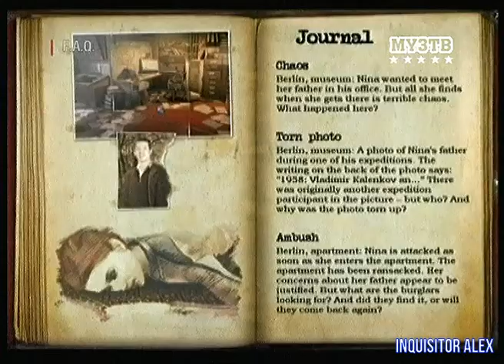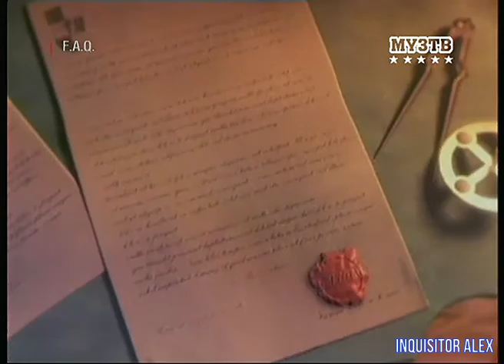30 - F.A.Q. (ТК "Муз-ТВ", 26.11.2006 год) 480p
30 - F.A.Q. (ТК "Муз-ТВ", 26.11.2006 год) 480p

- The Secret Files: Tunguska (PC)
​- Alien Shooter: Vengeance (PC)
​- Mage Knight: Apocalypse (PC)
- Anno 1701 A.D. (PC)
Авторы передачи:

Ведущие:
- Борик RoToR
- Влад Лехов
- Профессор Пуданс
- Федя Мега Драйв
- Андрей Воробей
- Василий Куйбар